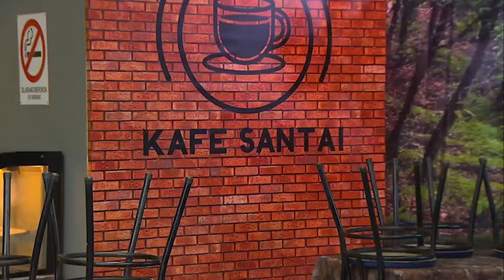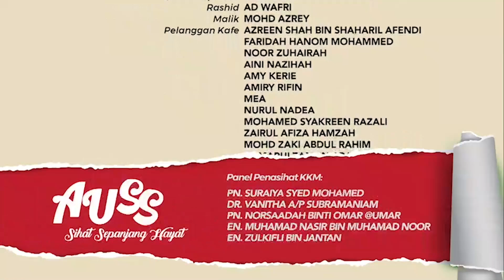AUSSH! Episod 2 - Hasad Dengki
Kak Nana berang apabila melihat kafenya di sabotaj dengan longgokan sampah dan serangga perosak. Kak Nana dan yang lain membuat perancangan untuk memerangkap siapakah dalang yang bertanggungjawab atas semua tindakan itu. Sementara itu, Sazali dan Maz pening kepala memikirkan di mana untuk sambut ulang tahun perkahwinan mereka.

Berjayakah Kak Nana menangkap dalang yang sabotaj kafenya? Saksikan dalam episod ini.